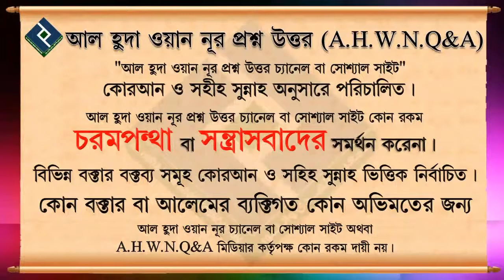অমুসলিমদদের হাদিয়া গ্রহণ করা যাবে ᴴᴰ┇শাইখ মুহাম্মদ রাশিদ আহমেদ